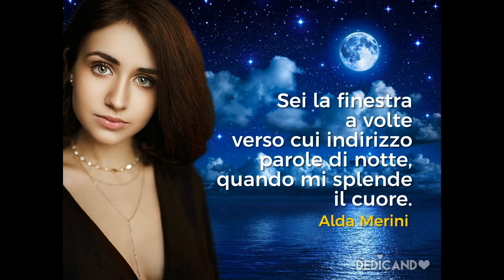Alda Merini - Buonanotte #1 (con i suoi versi)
Saluto di buonanotte con versi di Alda Merini